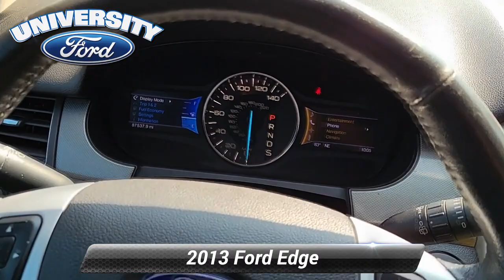Used 2013 Ford Edge SEL, Durham, NC P39552A